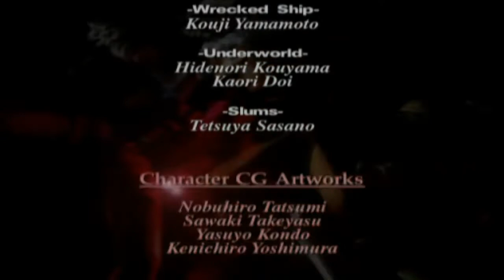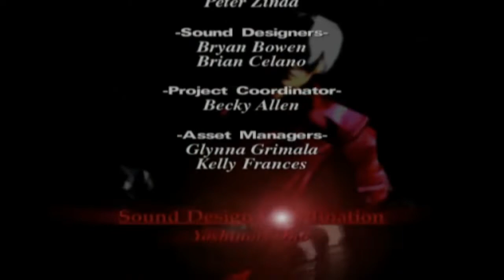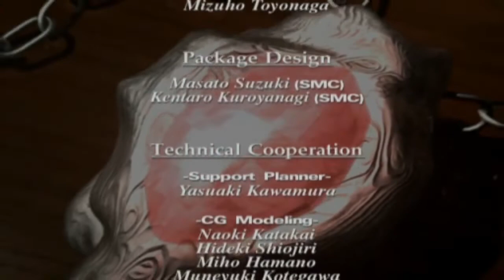Let's Play Devil May Cry (P20of20) | Necroscope86 Archive